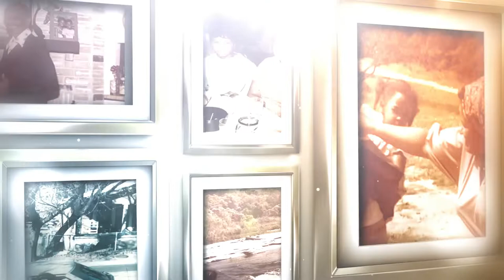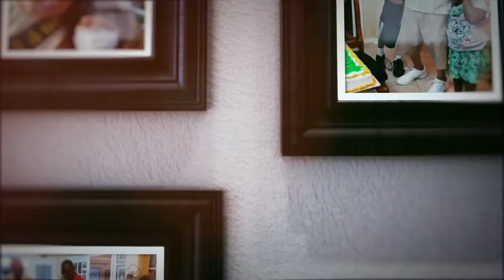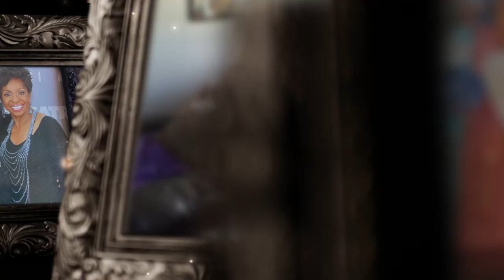Jerrell & Yvonne Washington LM Final